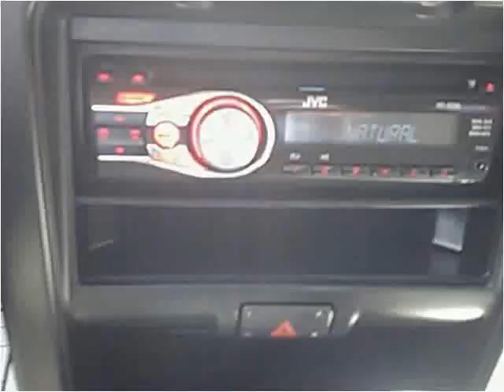2004 Nissan Xterra Used Cars Manassas VA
This 2004 Nissan Xterra is available from Northside Auto Sales.